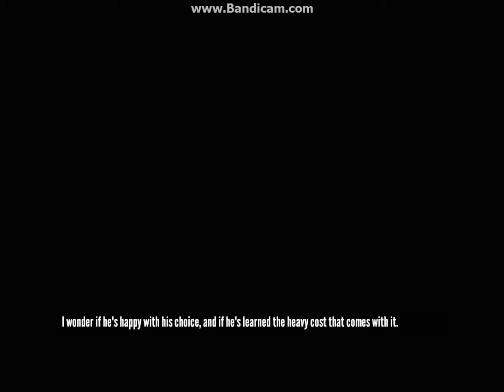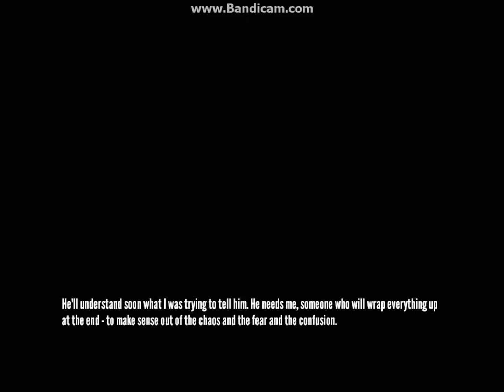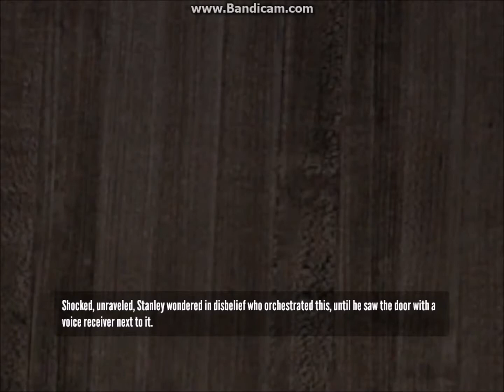Stanley Parable Freedom 2